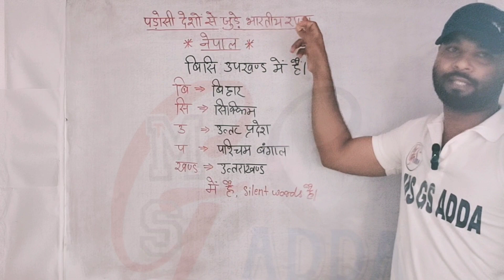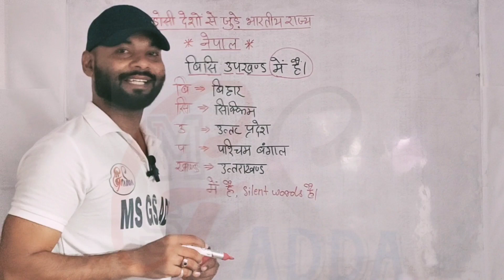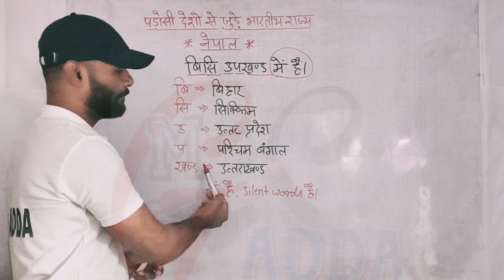gk trick। नेपाल से लगे भारतीय राज्य। Nepal se kitne bhartiya rajya Seema lagati hai। gs tricks।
क्या वीडियो रिकॉर्ड करने में बहुत मेहनत लगती है